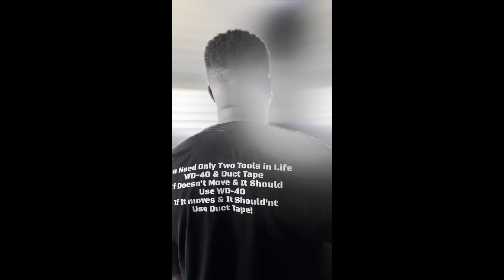Part 2 of us going racing at Irwindale Drag strip before they close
Random cell phone footage I took that didn’t make it to the main video 😎